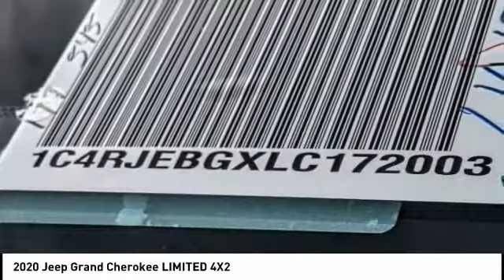2020 Jeep Grand Cherokee VAN NUYS LOS ANGELES SAN FERNANDO VALENCIA CANOGA PARK GC20451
2020 Jeep Grand Cherokee LIMITED 4X2

RUSSELL WESTBROOK CHRYSLER DODGE JEEP RAM PROUDLY SERVICING VAN NUYS, LOS ANGELES, SAN FERNANDO, VALENCIA, CANOGA PARK, & SURROUNDING SOUTHERN CALIFORNIA LOCATIONS. THIS BLACK 2020 Jeep GRAND CHEROKEE IS EQUIPPED WITH A 3.6L V6 24V VVT, AUTOMATIC TRANSMISSION, AND RECEIVES AN ESTIMATED 19 City/26 Hwy MPG. CONTACT RUSSELL WESTBROOK CHRYSLER DODGE JEEP RAM OF VAN NUYS TO SCHEDULE A TEST DRIVE AND TAKE THIS 2020 Jeep GRAND CHEROKEE HOME TODAY, OR VISIT OUR SHOWROOM CONVENIENTLY LOCATED AT 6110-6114 VAN NUYS BLVD VAN NUYS, CA 91401. STOCK #: GC20451 | 2020 Jeep Grand Cherokee Limited 4x2 POWER PASSENGER SEAT TRACTION CONTROL 2020 Jeep GRAND CHEROKEE LIMITED 4X2 19/26 City/Highway MPG RWD Russell Westbrook Chrysler Dodge Jeep Ram of Van Nuys is driven and focused to ensure the highest customer satisfaction. A team above all, but above all a team. STOCK #: GC20451 | VIN: 1C4RJEBGXLC172003 | 2020 Jeep Grand Cherokee Limited 4x2 POWER PASSENGER SEAT TRACTION CONTROL Russell Westbrook CDJR of Van Nuys